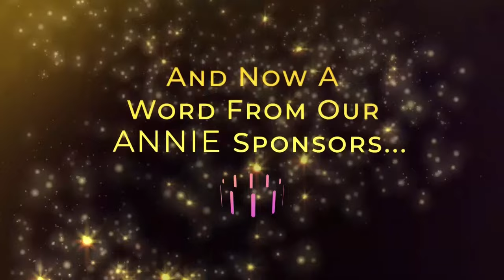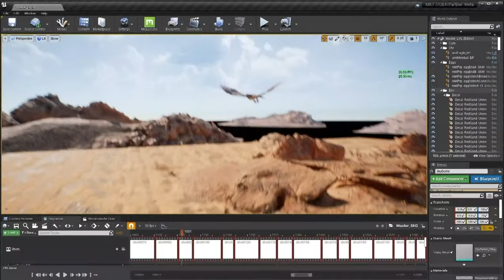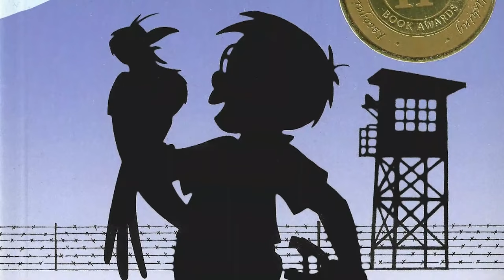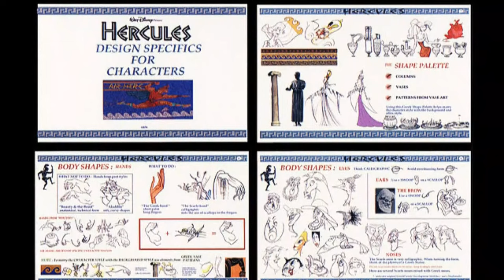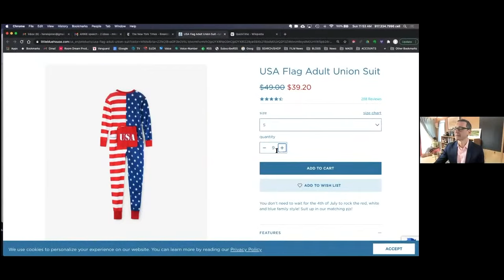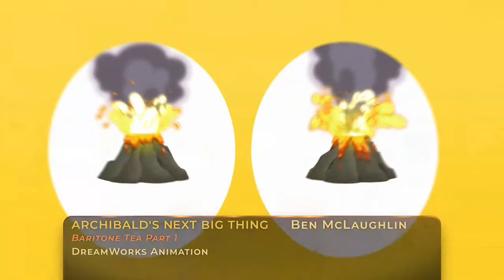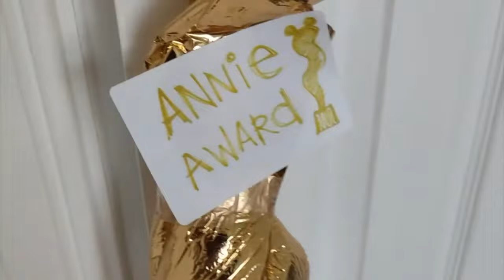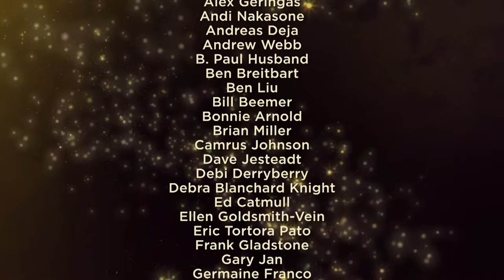Annie Awards - Live Stream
Watch the 48th annual @AnnieAwards, celebrating the best in animation. Presenters include Josh Gad, Matthew Rhys, Philippa Soo from “Hamilton,” Eva Whittaker, Patrick Warburton, Oscar-winning composer Michael Giacchino, Sergio Pablos, Jill Culton, Nora Twomey and Matthew A. Cherry.